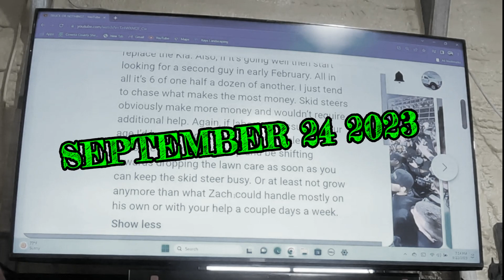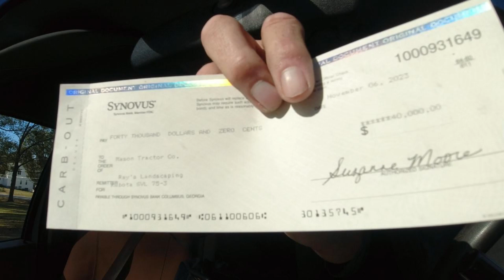1 of 2 NEW EQUIPMENT PURCHASE?